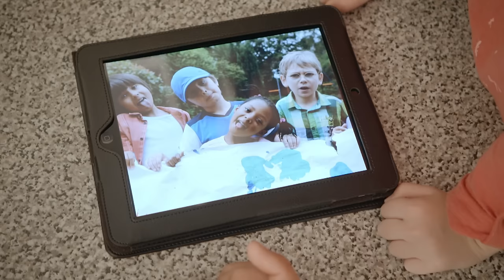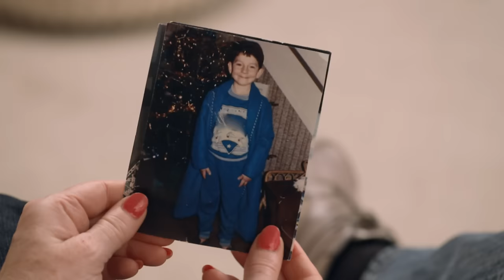Injured Paw | Topsy & Tim | Live Action Videos for Kids | WildBrain Zigzag